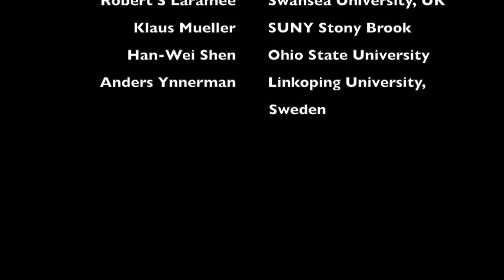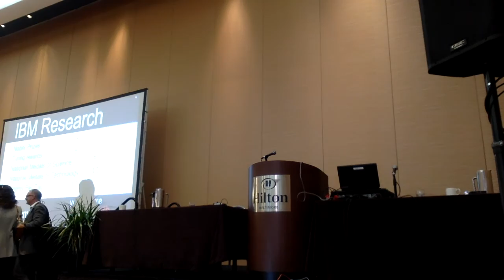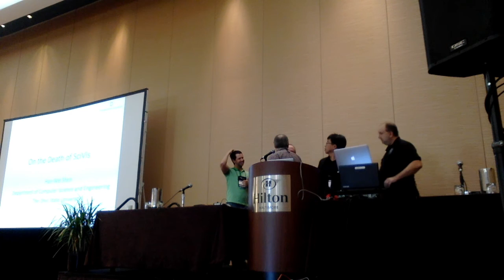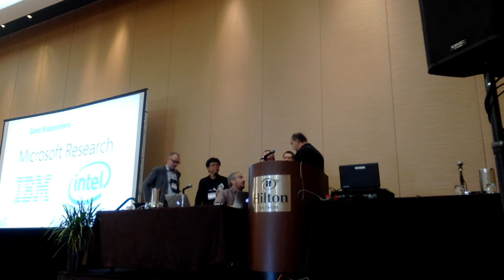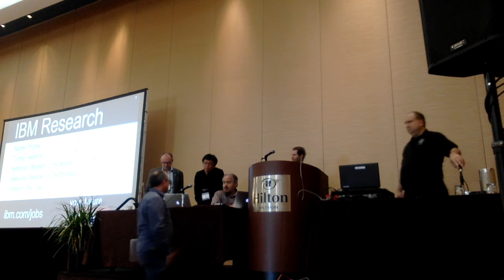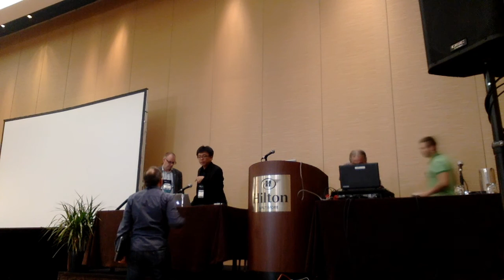On the Death of Scientific Visualization - Panel at the IEEE VIS 2016 Conference, Baltimore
On the Death of Scientific Visualization
IEEE VIS 2016 Panel;
Mike Kirby, David Laidlaw, Robert S Laramee (Organizer),
Klaus Mueller, Han-Wei Shen, Anders Ynnerman

Abstract
The beautiful CiteVis shows what appears to be an interesting trend, and that is the contraction of the SciVis track of the IEEE VIS (Visual Analytics, Information Visualization, and Scientific Visualization) conference.  See Figure 1.  The SciVis track of the conference grew, in general, since its inception in 1990.  It enjoyed a period of expansion for 15, years until 2005.   Since 2006, SciVis has been contracting, with the exception of 2015.  This contraction started just two years after Bill Lorenson’s famous paper on the Death of Visualization [1].  In 2012, the number of IEEE InfoVis papers surpassed that of SciVis for the first time.  In 2013 SciVis was also surpassed by IEEE VAST in terms of numbers of papers.  While InfoVis and VAST have been expanding since their inception, SciVis is, in general, contracting.

This panel discusses what appears to be a trend of the SciVis track of the conference contracting.  This panel addresses some very difficult, core, fundamental questions.